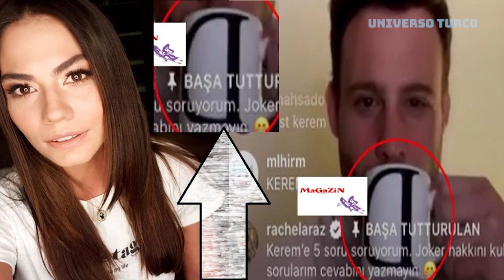Top 3: Notícia Turca #22 [Hande Erçel / Serenay Sarikaya / Kerem Bürsin e Demet Özdemir]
En las 3 principales noticias turcas de hoy hablaremos sobre Hande Erçel y su novio Murat Dalkılıç, Serenay Sarikaya y el rumor que conmovió a los medios turcos sobre la supuesta relación de los actores Kerem Bürsin y Demet Ozdemir.
Una situación no muy agradable sucedió en la transmisión en vivo en Instagram del cantante Murat Dalkılıç. Estaba respondiendo preguntas de sus seguidores y cantando canciones, hasta que uno de sus seguidores le pidió que tocara una canción que había escrito para su ex esposa Merve Boluğur.
Murat estaba con su novia Hande Erçel, estaba un poco confundido. Sin embargo, rápidamente tocó una canción que le dedicó a Hande. Recordando que Murat Dalkılıç, separado de Merve en 2017, es firme y fuerte con su nueva novia, Hande Erçel.
La prensa turca no está interesada en lo que dijo la actriz Serenay Sarikaya en su última entrevista, sino en sus aretes por valor de 32,000 liras de la famosa marca Tiffany. Recordando que la actriz participó en el programa presentado por Ibrahim Selim, que fue transmitido en YouTube, entre los temas de la entrevista, la actriz habló sobre los cambios que sucederán durante y después de que el mundo se enfrente a esta pandemia. Serenay expresó que la naturaleza se renovó en este período y que la gente ya no debería cometer viejos errores.
Ahora hablemos del último rumor de que los medios de comunicación turcos se están extendiendo y creando historias en la cima. Según fuentes de chismes, ¡los actores Kerem Bürsin y Demet Özdemir están en una relación! Voy a explicar este rumor que terminó involucrando incluso a la actriz Serenay Sarikaya.
Según fuentes no confirmadas, la pareja fue presentada por amigos en común. Kerem es amigo de Elçin Sangu, cuyo estilista Rukay Osis también es estilista y el mejor amigo de Demet. Los periodistas recuerdan que Kerem salió con Serenay Sarikaya durante varios años. La pareja se separó en mayo de 2019 y Serenay y Demet son amigos.
Otro rumor anterior fue que Demet tuvo una aventura con Yaman Taciroglu, pero la relación aparentemente fue de corta duración. Los paparazzi turcos también piensan que Demet estaba teniendo una aventura con su antiguo compañero de trabajo Can Yaman, pero parece que los dos siempre han sido amigos y probablemente nunca tuvieron una relación romántica.
El periodista Ufuk Özcan informa que Kerem Bürsin y Demet Ozdemir se conocen desde hace mucho tiempo. Todavía no se sabe si existe o no una relación entre ellos, pero es curioso que ambos actores, que, por regla general, refutan rápidamente esta información, prefieran permanecer en silencio esta vez.
La periodista también informa sobre la supuesta reacción de Serenay Sarikaya a la información sobre el nuevo amor de su ex novio. Las fuentes de chismes dijeron que Serenay estaba molesta y que dejó de seguir a Demet en Instagram. Lo que es mentira, la actriz sigue a Demet, lo que más me sorprende es que este grupo de chismes inventa una mentira que se puede contradecir con una búsqueda rápida. Recordando que Serenay continúa siguiendo a sus ex novios Kerem Bürsin y Çağatay Ulusoy, además, ahora vive con Cem Yilmaz y no le importa su relación anterior. Al final de la historia, como la prensa turca no tiene tema, siguen inventando fanfic para tener visualizaciones en sus sitios web y tenemos que refutar los chismes poco entusiastas que inventan. Entonces probablemente sea más una mentira. ¡Mañana hay más!